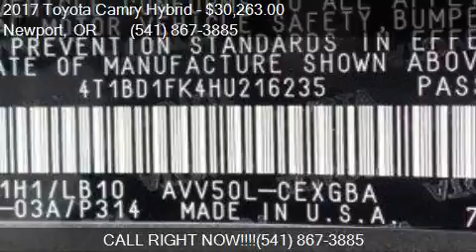2017 Toyota Camry Hybrid Hybrid XLE for sale in Newport, OR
This 2017 Toyota Camry Hybrid Hybrid XLE is for sale in Newport, OR 97366 at Toyota of Newport.

Engine: 2.5L I4
Transmission: CVT
Color: Predawn Gray Mica
Mileage: 5
Contact Toyota of Newport 3234 SW Coast Highway Newport, OR 97366 to test drive this 2017 Toyota Camry Hybrid Hybrid XLE today.